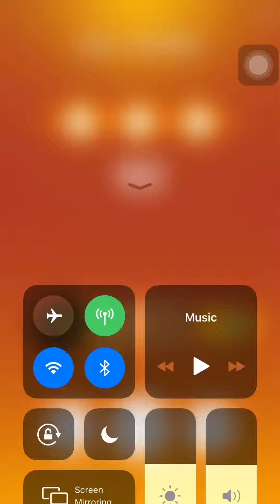I just done it wen I do this video